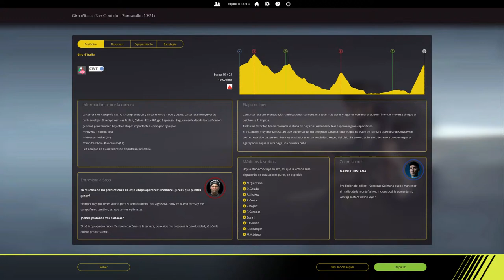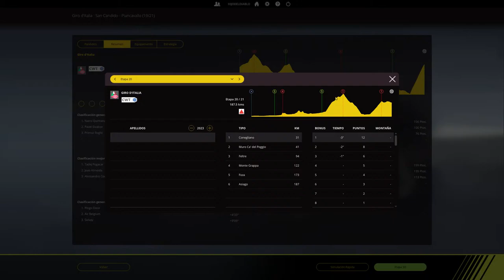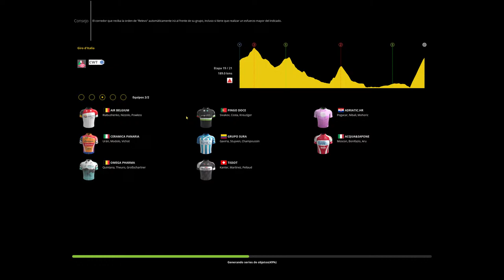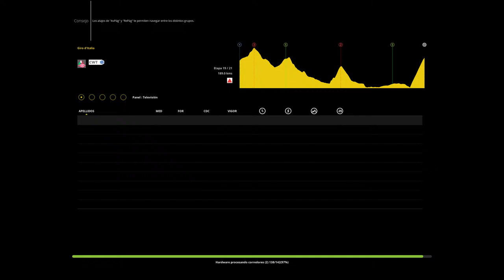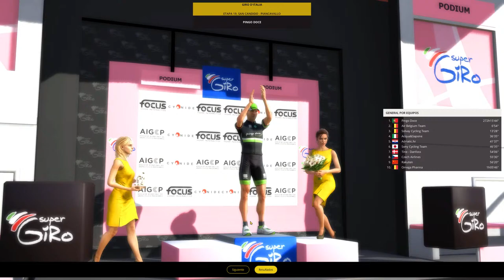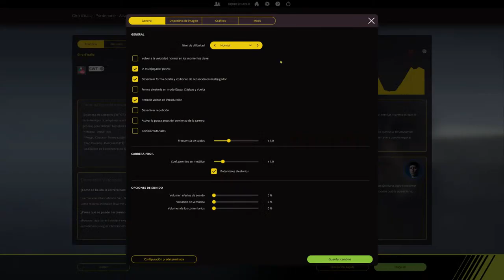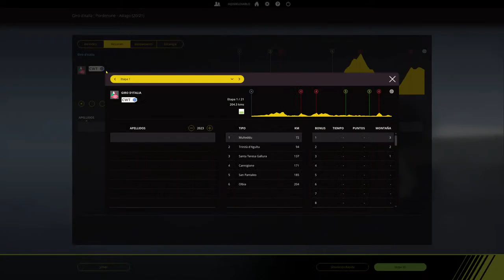PCM Fantasy Manager | PCM Spain | Giro d'Italia - Etapa 19